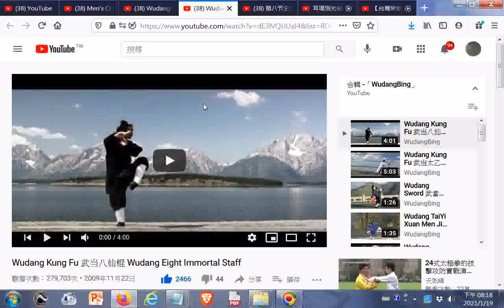Wudang Kung Fu 武当八仙棍 Wudang Eight Immortal Staff20210119ggg +網址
閩南語讀經影片合輯